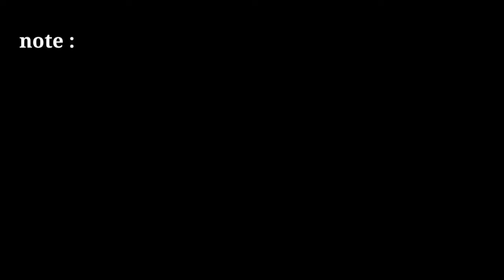no copyright news frame | free news green screen | no copyright news effect|only tips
news template

2021 news green screen template

news frame

news effect

only tips